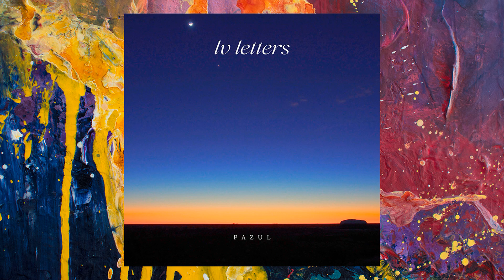pazul — hamburg love letter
Artist: pazul
Title: hamburg love letter
Genre: Deep House